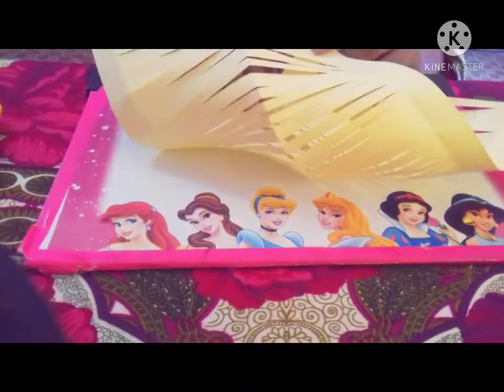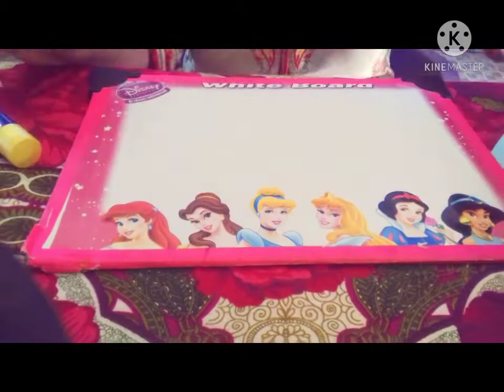beautiful Paper hanging craft